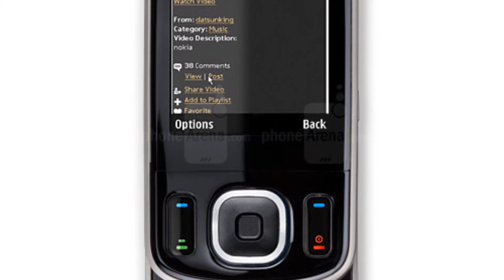Photos of the Nokia 6600i slide | Not A Review!